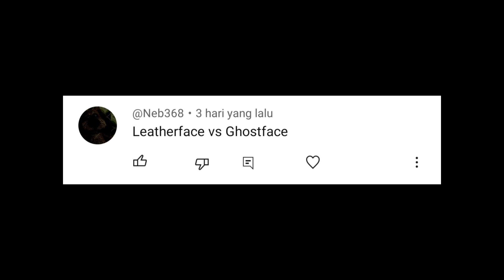Leatherface vs Ghostface (Texas Chainsaw vs Scream)